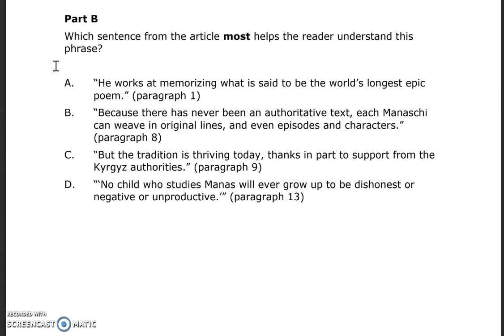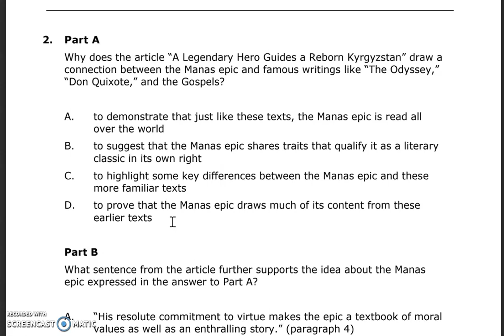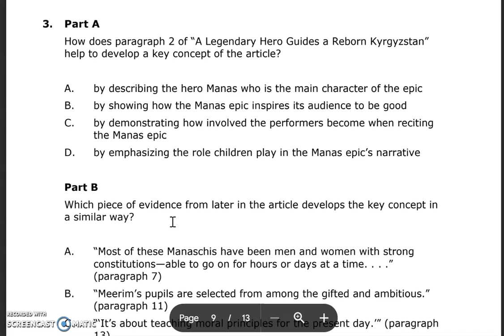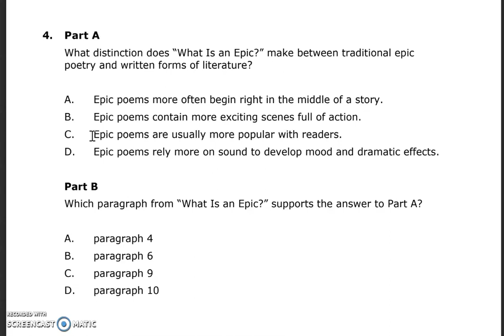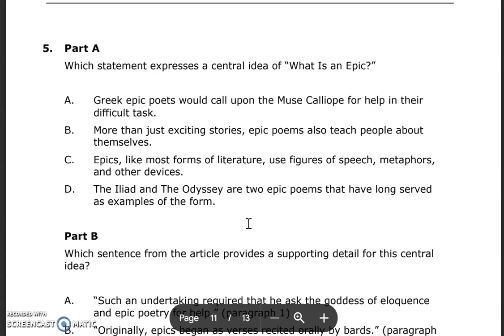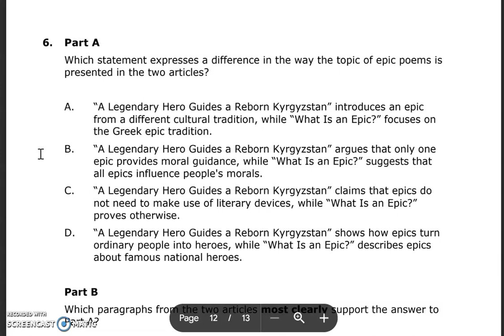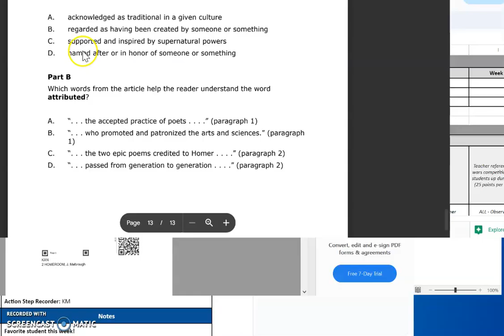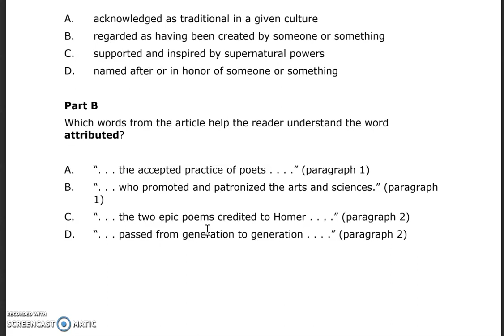A Legendary Hero Questions